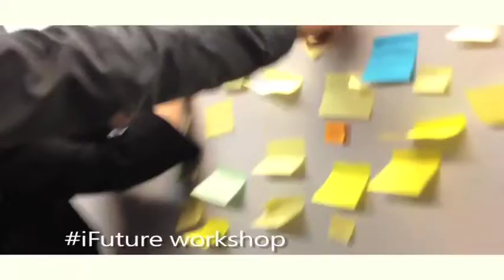iFuture workshop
iFuture é uma nova experiência para a sua empresa, sua marca, seu produto e ao mesmo tempo para você.

O conceito é único e sofisticado.
iFuture é recomendado para profissionais de comunicação, empresas e pessoas que querem introduzir a cultura da inovação, estimulando à pensar fora da zona de conforto.

"_iFuture não é apenas um workshop sobre o mundo digital, é uma visão moderna sobre novas oportunidades!" Giuliano Chiaradia.